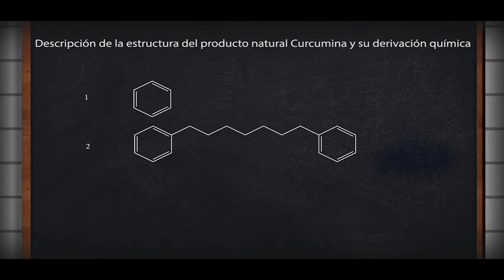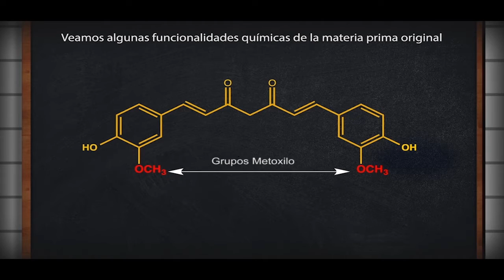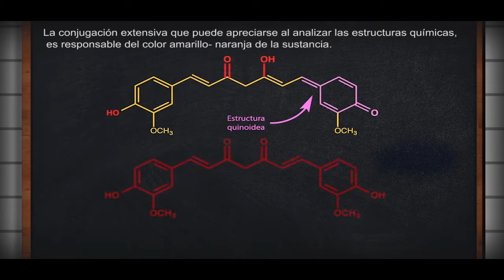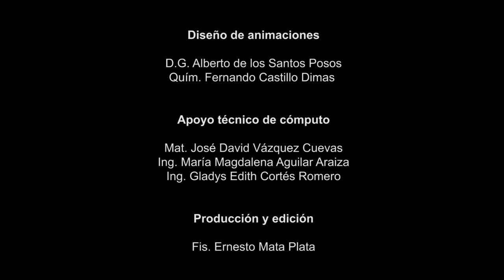ACETILACIÓN_DE_CURCUMINA_VIDEOS_PAPIME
En este video realizaremos una demostración de la reacción de acetilación. Proyecto "Videos Educativos en el Campo de la Química", PAPIME  (DGAPA).